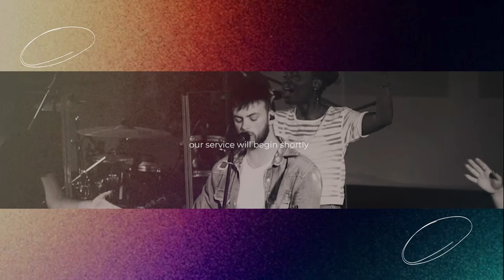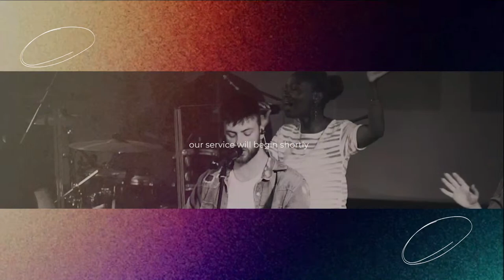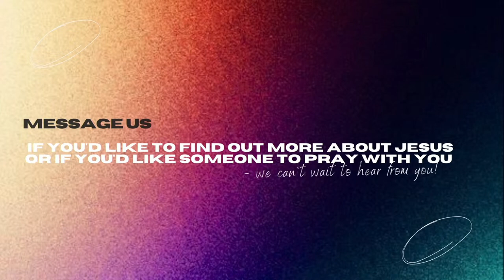Resting In God’s Hand Of Providence | Cork Church Live Stream | Pastor Patrick Dobbin